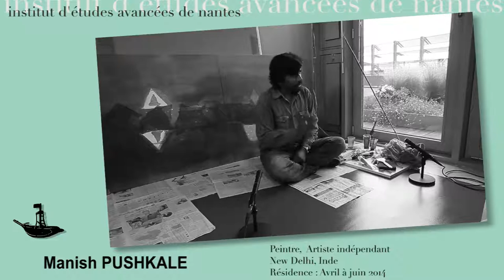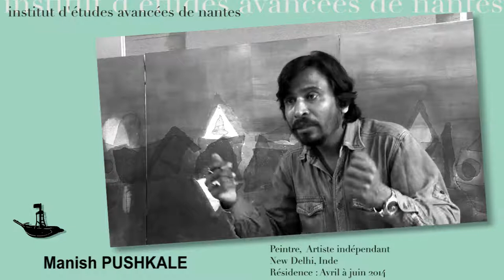Manish Pushkale - Image et imagination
Projet de recherche : « Image et imagination »

En tant que peintre, Manish Pushkale fait face à l’expérience de vues et d’espaces, à travers le conglomérat d’Images, de Couleurs et de Lignes, le jeu des teintes et des tons, qui résultent au final, en une composition de divers supports du plan pictural et qui se réfère au terme Peinture. Dans les peintures de Manish Pushkale, il n’y a pas de polémique ou d’ironie mordante. Son art est simplement un exercice de chaleur, à caractère direct, la concentration de l’expression en couleurs neutres qui taille le terrain des homogénéités. Cela s’avère être sombre, innocent, et incroyablement sérieux. L’art abstrait ne produit pas. Par contre, il invite à la conversation. Il existe une splendeur troublante à ce calibre d’art abstrait. C’est un sentiment tactile et glorieux que d’essayer et d’absorber les différentes sensations, expérience qui s’apparente à l’écoute d’un cantique dans l’enceinte d’une cathédrale. C’est aussi comme faire du sur place sur les vagues, le chevauchement du creux et de la houle du son, chacun d’eux formant une vague. Balayé par un courant invisible, vous êtes attirés vers les eaux profondes jusqu’à ce que vous vous trouviez flottant parmi de vieilles routines et de riffs, des morceaux de souvenirs, l’épave de mondes et de mots. Les peintures de Manish Pushkale sont révélées par l’extraction des sens. La caractéristique remarquable de ses peintures est la luminosité. Elles donnent l’impression de ne pas être éclairées de l’extérieur, mais de l’intérieur des couches et de la transparence des couleurs. La peinture dans son entier devient lumière. Bien que les peintures soient perçues comme dénuées de formes selon la compréhension traditionnelle de la forme, dans ces peintures la forme se créée par l’interaction des mouvements de lumière et de perception pour le spectateur. Ce jeu n’est pas linéaire, au contraire, il est constamment en état de mouvement délibéré permettant aux formes carrées d’être en interaction avec l’arrière-plan. Elles se construisent et se déconstruisent au gré du mouvement de yeux, et s’entraînent à se focaliser ou non sur la toile.

Est-ce une combinaison étrange de cognition transitoire de l’image fixe qui est prophétique dans son impact sur le spectateur ?
Biographie

Né le 26 octobre 1973 à Bhopal (Madhya Pradesh, Inde), un lieu également connu pour sa tragique fuite de gaz, Manish Pushkale est titulaire d’une maîtrise en Géologie. Sans avoir eu de formation dans le domaine de l’art, mais grâce à une initiation puissante et sensible dans le complexe artistique de Bharat Bhavan à Bhopal, il a réussi à faire émerger un langage abstrait qui porte sa propre empreinte.

Son choix méticuleux des couleurs utilisés pour créer des couches de peinture, et sa méthode d’application et d’essuyage de la couleur fait appel aux méditations complexes de l’ascétisme et de la mondanité, la renonciation et la sensualité, la présence et l’absence, la mort et la renaissance et ainsi de suite. Ses œuvres sont un jeu de dichotomies comme celles de la lumière et l’obscurité, la trace et l’effacement, la forme et l’absence de forme, la retenue et l’excès, le contrôle et l’indulgence. Celles-ci ont mûri à un degré qui confronte et assimile toutes ces oppositions afin d’atteindre un état d’harmonie raffinée.

Manish Pushkale est également membre de la Raza Foundation à Delhi. Il vit et travaille dans cette même ville, comme artiste indépendant.